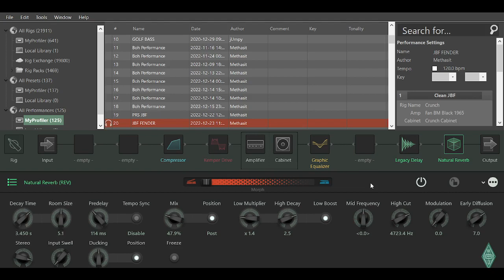KEMPER Profiler เสียง SOLO BY JUMBOH GUITAR FIRE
▶️2.ชมสินค้าใหม่ๆ▶️
▶️3.การเรียนรู้▶️
1.คอร์สสอนกีต้ารมืออาชีพ✍

2.คอร์สอนปรับซาวด์มืออาชีพ✍

▶️4.ช่องทางการติดต่อ▶️
1.แชท อินบล๊อก FB
3.Line@: @692lkmjw
หรือกดลิงค์ใต้ล่างได้เลยจร้า